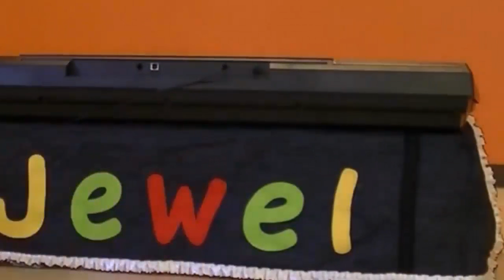Funny Dog - Dog School Training How to train a dog part 4